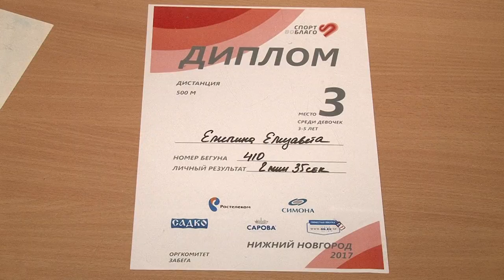Солнечные дети. Лиза Емелина